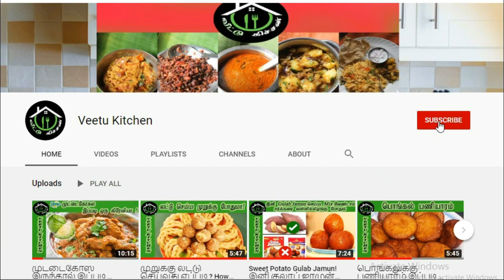சேம்பக்கா ஜுஸ் செய்வது எப்படி? Champakka Juice | Water Rose Apple Juice | Jambakka Juice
சேம்பக்கா ஜுஸ்